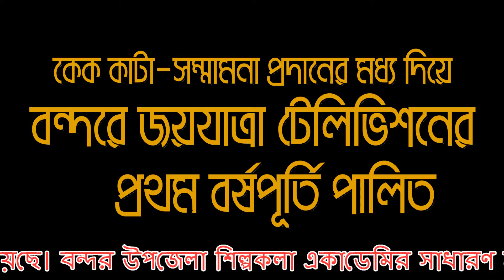Joy Jatra Tv First Anniversary